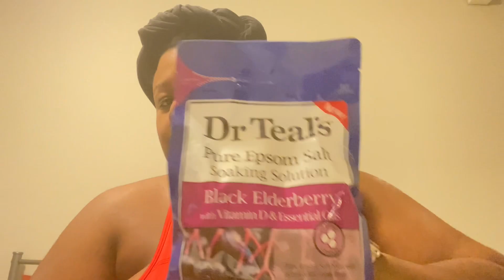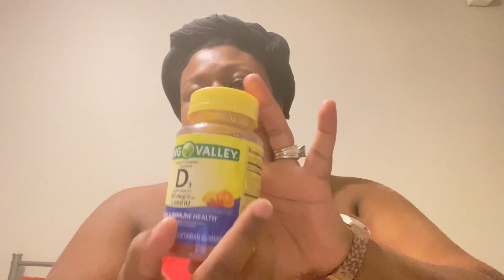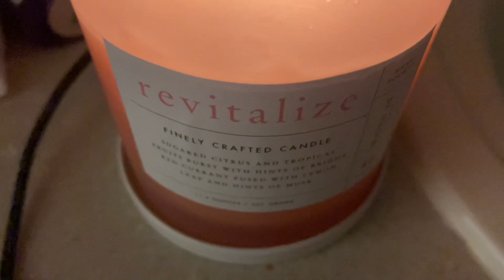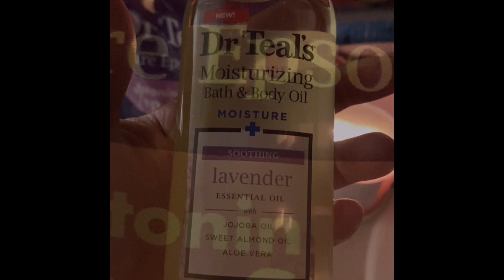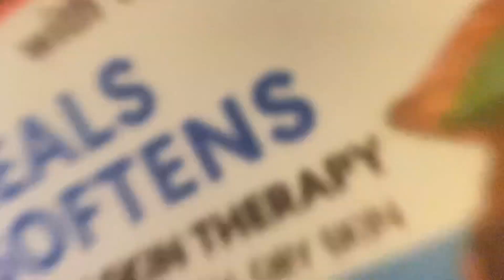Ross candles & Walmart haul + Relaxing bath 🛁 Mommy me time.